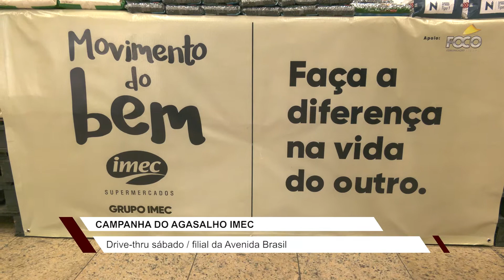Supermercado IMEC realiza campanha do agasalho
Empresa também participa da ação doando alimentos junto aos itens arrecadados.